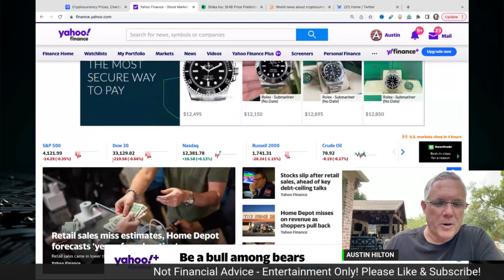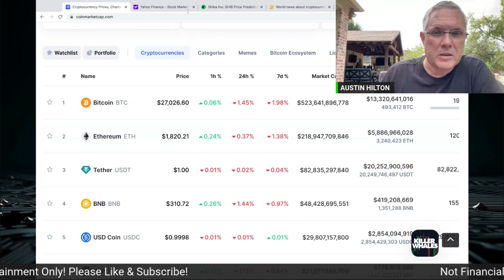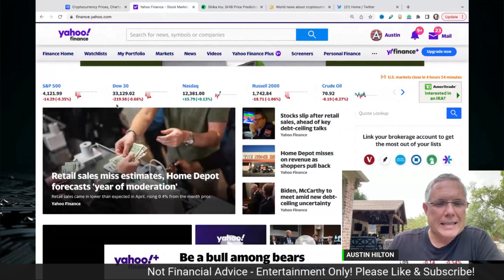Breaking Crypto News! Crypto Prices Going Down - What's Causing It?